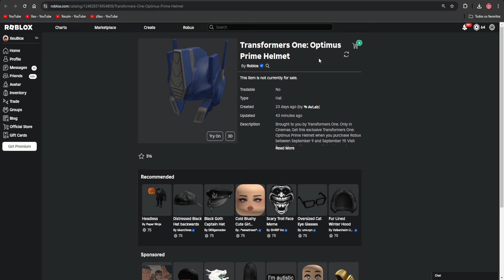ITEM ''GRÁTIS'' Optimus Prime ROBLOX